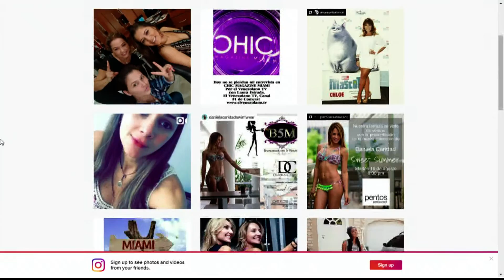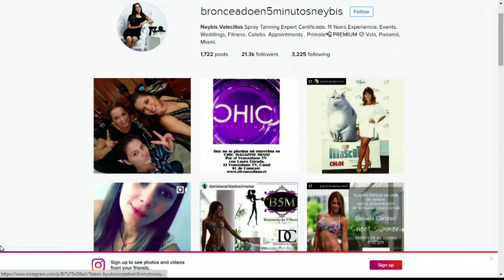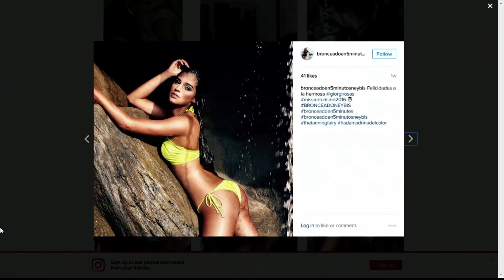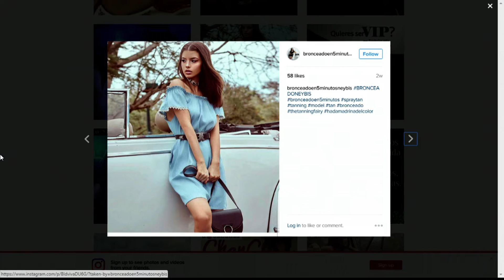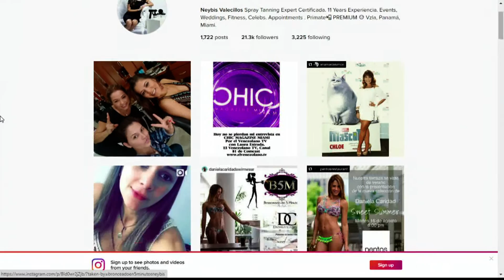Neybis Valecillos - Chic Magazine 15-08-2016 Seg. 02